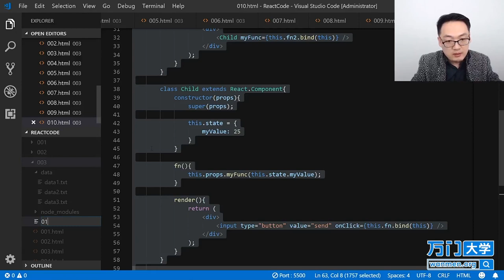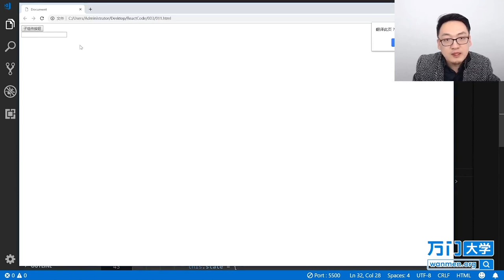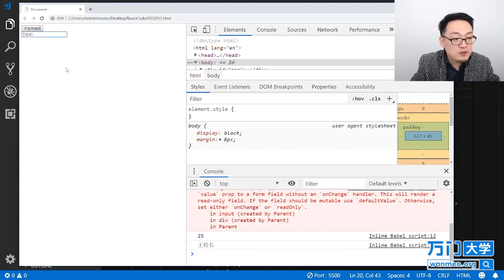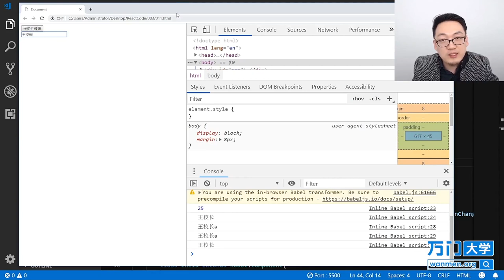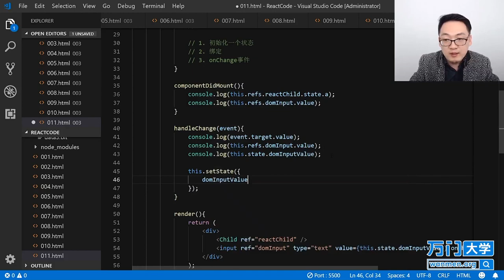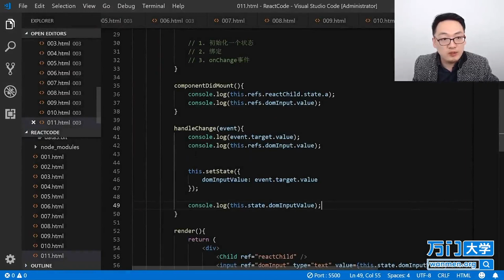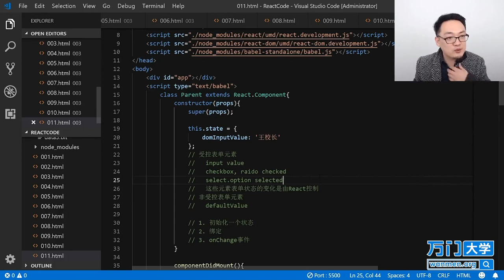React实战开发特训班-3.16ref